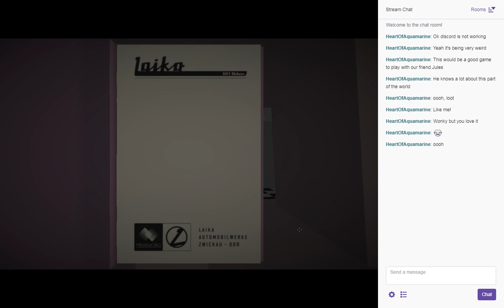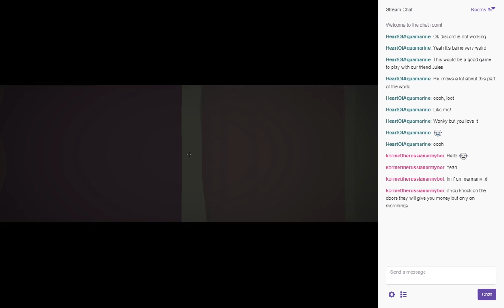Packbat Jalopy, Day 3, Part 2 - Letenye to Dubrovnik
...and the Jalopy continues through the last leg to Dubrovnik, a very nice upgrade for the vehicle, and the end of the first stream.

will be the playlist for the entire run. During most of this first stream, I am accompanied by my friend Mattilda a.k.a. HeartOfAquamarine, who is on YouTube.